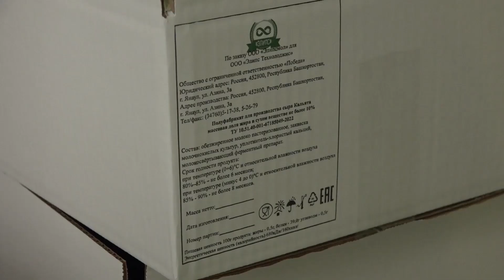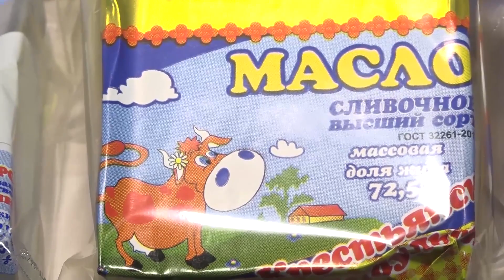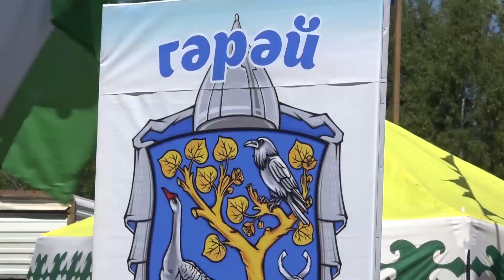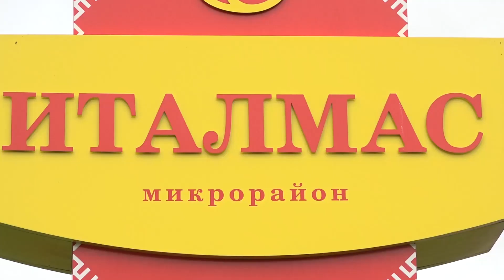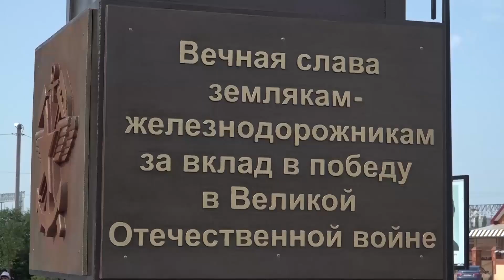"Янаульский район. Северные ворота Башкортостана". Фильм 2022 года.